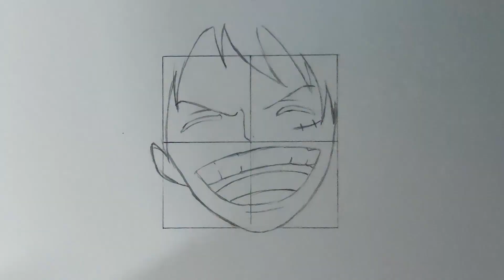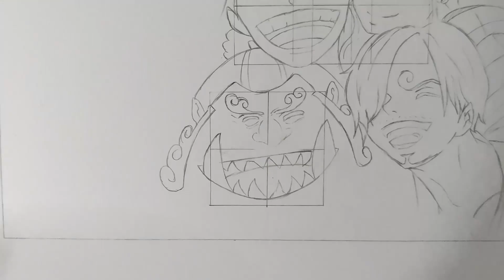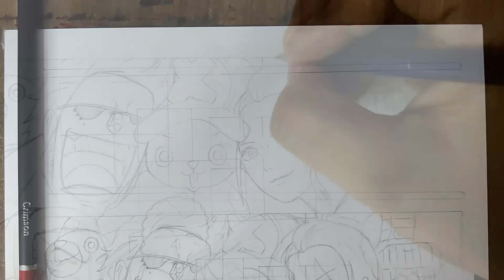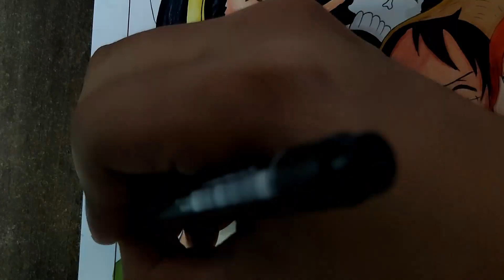Drawing the Strawhats............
Today I'm Drawing the Strawhats
Square : 3cm
Material used:-
Mechanical Pencil
Electric Eraser
Brustro Fine Multiliner (0.05)
Ohulu Markers